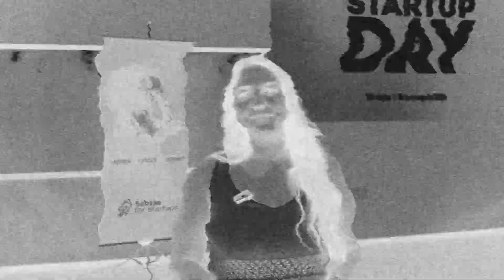Start Up Day na Unimar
A edição 2024 do Startup Day trouxe para os empreendedores de Marília e região um evento voltado para o desenvolvimento de negócios inovadores. Realizado pelo Sebrae Startups em parceria com a Universidade de Marília (Unimar), os participantes conheceram histórias de sucesso de renomados profissionais, que compartilharam suas experiências profissionais.